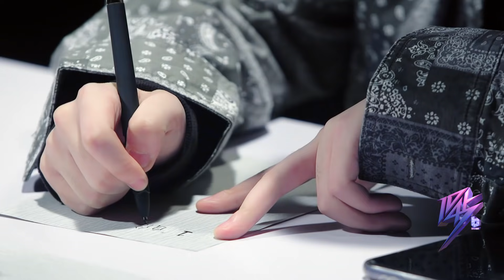BOY STORY Variety Show 'ID:45' EP.01 Preview (ENG sub)